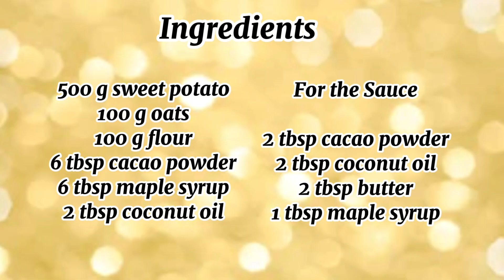Sweet Potato Chocolate Cake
Ingredients

500 g sweet potato
100 g oats
100 g flour
6 tbsp cacao powder
6 tbsp maple syrup
2 tbsp coconut oil

2 tbsp cacao powder
2 tbsp coconut oil
2 tbsp butter
1 tbsp maple syrup